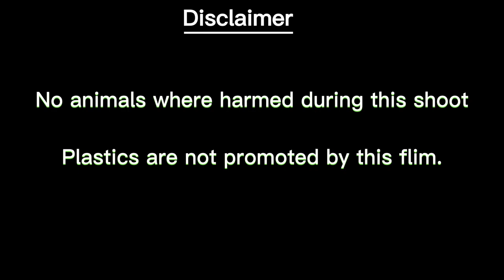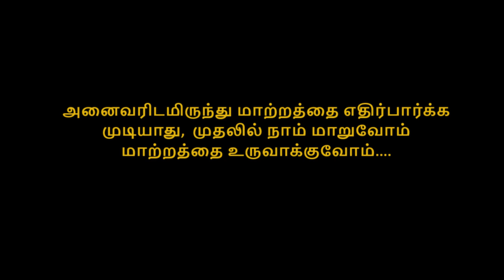N - warning | short film| by UG microbiology | Gandhi gram rural University | BIO feast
short film by microbiology students of Gandhi gram rural University
directed and written by Anand Raj , Sri Hari raja
cinematography by Sri Hari raja
cast
R.vibishanan B .sc.computer science
N.visalakshi B.sc.microbiology
K Suresh B.sc.microbiology